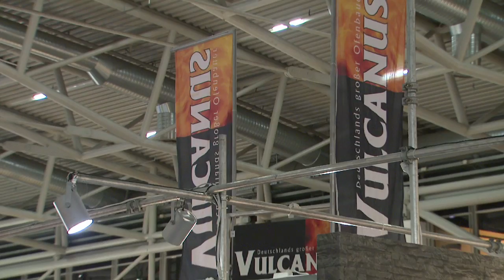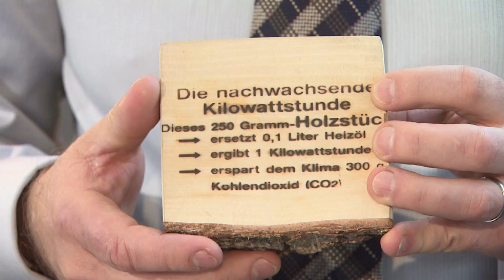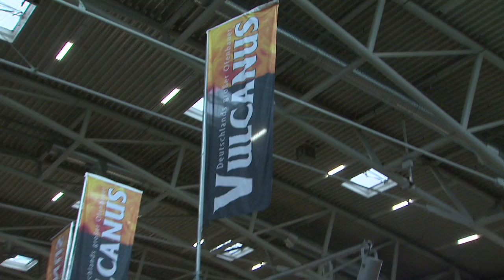Vulcanus Messe News Heim und Handwerk München 2011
Vulcanus stellt neue exklusive Kamin Modelle auf der Messe Heim und Handwerk 2011 in München vor .
Vulcanus ist Liebe, ist Begeisterung, ist Leidenschaft!
Ist höchste Präzision bei jedem einzelnen Kamin- und Kachelofen der von uns zu bauen ist. Nur ausgesuchte Ofenbauer konnten und können sich für Vulcanus qualifizieren.